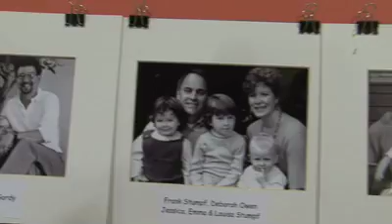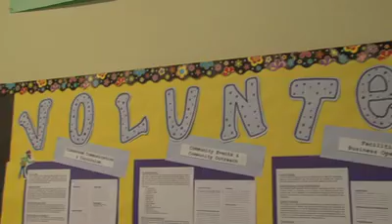2010 Hart Vision CA Charter School Volunteer of the Year: Peter Trueblood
Peter Trueblood of the North Oakland Community Charter School is the 2010 Hart Vision Charter School Volunteer of the Year. The award is presented annually at the California Charter Schools Conference by the California Charter Schools Association.